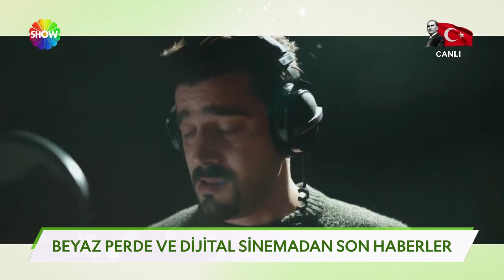"Ölümlü Dünya 2" gişeye rekor ile başladı!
Beyaz perde ve dijital sinemada vizyona giren filmlerden yeni görüntüleri sizler için derledik. Gişeye rekorlar ile başlayan "Ölümlü Dünya 2" beğenileri topladı.